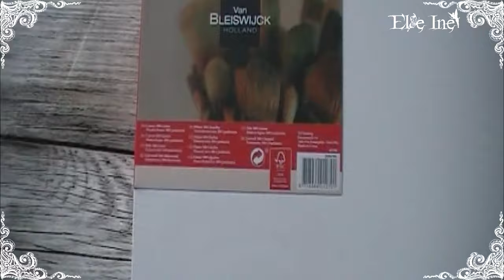Haul Action #12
♉ Delphine
♉ Normande